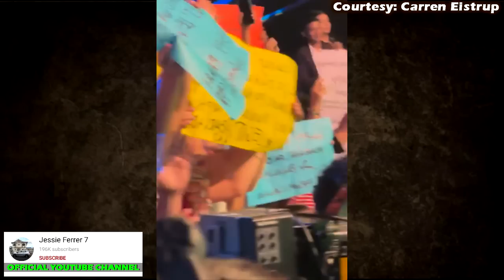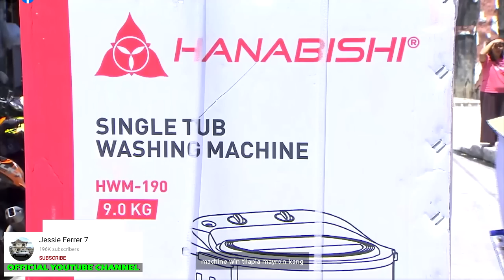EAT BULAGA! TV 5 LIVE STREAMING August 15 2023 MAYOR JOSE MANALO TITO VIC and JOEY TVJ and DABARKADS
eat bulaga namaalam na sa ere, eat bulaga live today, eat bulaga tito vic and joey, eat bulaga may 31 2023 replay, maine mendoza, maja salvador, eat bulaga issue.
May tig-P30-M utang ang TAPE Inc. kina Vic Sotto at Joey De Leon -- Tito Sotto | Saksi
SENATOR TITO SOTTO, WALANG PRENO❗REBELASYON❗ Showbiz Now Na❗EAT BULAGA@eatbulaga
Tito Sotto: Vic at Joey handa na ring magsalita! | PEP Exclusives (PART 4)
Tito Sotto tell-all interview - Ano ang nangyayari sa ‘Eat Bulaga?’ | Updated With Nelson Canlas
Tito Sotto, INILANTAD ang ginawa ng TAPE, Inc. sa kapatid na si Vic Sotto | PEP Exclusives (PART 3)
TITO, VIC & JOEY LILIPAT NA SA TV 5? BUONG DABARKADS NG EAT BULAGA KASAMA!
Happy Birthday Bossing! | Eat Bulaga LIVE! April 29, 2023
Tito Sotto, pinabulaanan mga sagot ng TAPE, Inc. exec sa mga interview
Celebrities | Bawal Judgmental
Tito Sotto, nilinaw na hindi totoong nalulugi ang "Eat Bulaga" na binanggit daw ng... | 24 Oras
TVJ, IIWANAN ANG EAT BULAGA❗VIC AT JOEY, GIGIL NA GIGIL NA❗ALDEN, SINISIRA NG HAWI BOYS!❗
Fast Talk with Boy Abunda: Tito Sotto, sinagot ang mga pahayag ni Bullet Jalosjos! (Episode 66)
Tito Sotto sa tanong kung NALULUGI ang Eat Bulaga!: "HINDI!" | PEP EXCLUSIVES (PART 2)
EAT BULAGA TITO VIC AT JOEY NAGSALITA NA! ANG BUONG DETALYE NG KAGULUHAN! ROMEO JALOSJOS
TITO SEN AT JOEY DE LEON NAGSALITA NA!
NAGSALITA NA! Tito Vic and Joey MATAPANG na PINALAGAN si Romeo Jalosjos!

eat bulaga
tito vic and joey
TVJ
Legit Dabarkads
TitoSotto
Vic Sotto
Joey Deleon
Alden Richards
Ryzza Mae Dizon
Maine Mendoza
Maja Salvador
Willie Revillame
Wowowin
Paolo Ballesteros
Allan K
Wally Bayola
Jose Manalo
Ryan Agoncillo
romeo jalosjos
romy jalosjos
Ders TV
PEP TV
alex gonzaga
ivana alawi
youtube philippines
vice ganda
youtube ph
news
abs-cbn news
abs-cbn
abs-cbn philippines
philippines
abs-cbn news channel
gma news
philippine news
latest news
TeleRadyo
ANC 24/7
Historyador
Bam Entertainment
Ph Trending Clips
showbiz news
Marites University
SHOWBIZ BALITA
the buzz
BuzZtv
Historiador Filipino
The Pinoy Channel
PH Latest
BATASnatin
NEWSFILES
Showbiz Fanaticz
ABS-CBN News
GMA News
The Boy Abunda Talk Channel
Ogie Diaz
Showbiz Bulletin
Celebrity Ph
Trendz Today
Showbiz Ganap
Thats Showbiz Official
Showbizz Pnas
sikat trendz
HOT SHOWBIZ
Mga Pinag-uusapan
Celebrity Story
Showbiz Philippines
Jessie Ferrer 7
showbiz updates
raffy tulfo
raffy tulfo in action
philippine entertainment
abs cbn
gma news
Cristy Fermin
Cristy Ferminute
Showbiz Now Na!
Showbiz Philippines
ABS-CBN News
fast talk with boy abunda
GMA News
Ogie Diaz